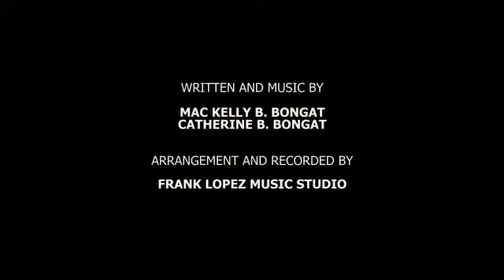ONE CARAMORAN BY Mackelly Bongat and Catherine Bongat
''One Caramoran'' a song written by yours trully.,inspired by my fellow caramoranons around the world !Viva Caramoran!Viva Senior San Juan Bautista

Composer :Mac kelly Bongat
Singer :Catherine Bongat & yours trully
Arranged by :Frank Lopez
Video Editing : Fred Ocol